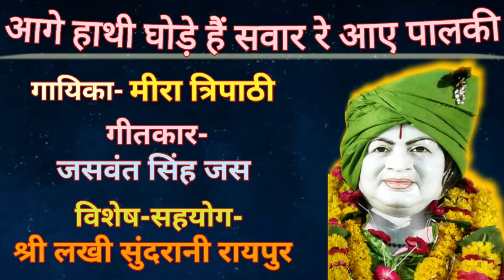Aage Hathi Ghode Hai Sawar Re Aaye Palki(Lyrics: Jaswant Singh Jas)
Aage Hathi Ghode Hai Sawar Re Aaye Palki